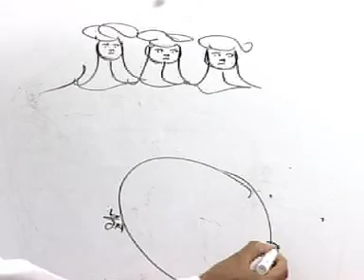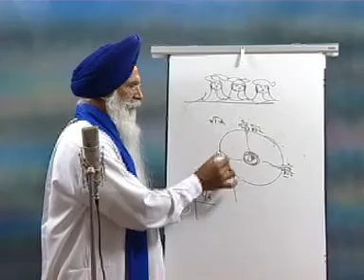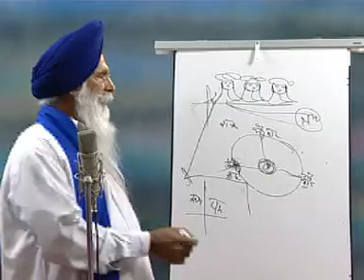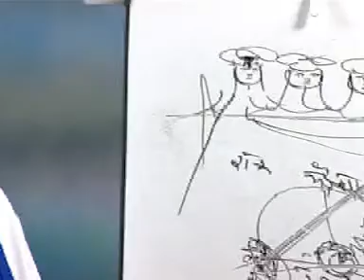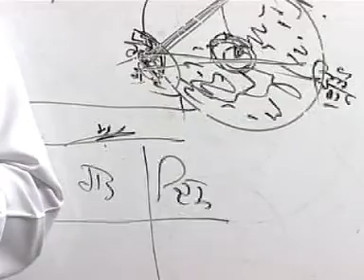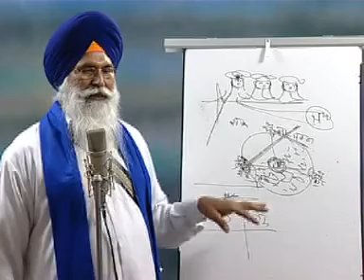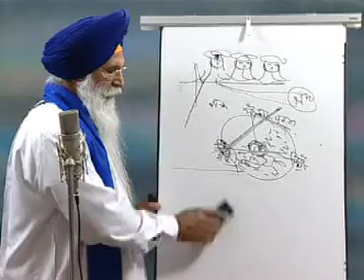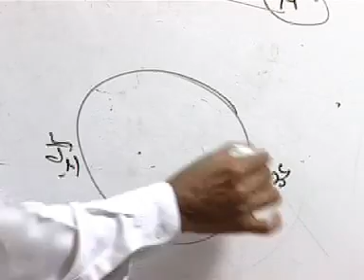Simran Video 9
Simran_Katha with Bhai Sewa Singh Ji